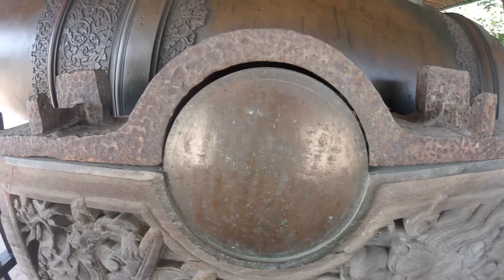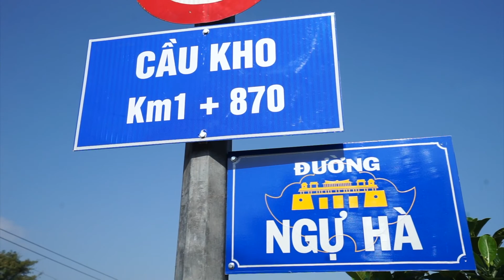Vlog #33 Vietnam Hue City Trip Jan 2020 part 3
two nights in Hue at Lily's place Air BnB, comes with free bicycle to use. Perfect way to explore the city.

Huế (Vietnamese: [hwě]  is a city in central Vietnam that was the capital of Đàng Trong Kingdom from 1738 to 1775 and of the Nguyễn Dynasty from 1802 to 1945. A major attraction is its vast, 19th-century citadel, surrounded by a moat and thick stone walls. It encompasses the Imperial City (feature here), with palaces and shrines; the Forbidden Purple City, once the emperors home; and a replica of the Royal Theater. The city was also the battleground for the Battle of Huế.

A major attraction is its vast, 19th-century Đại Nội Citadel, surrounded by a moat and thick stone walls. It encompasses the Imperial City, with palaces and shrines; the Forbidden Purple City (Tử cấm thành), once the emperors home; and a replica of the Royal Theater. Dragon boats ply the Sông Hương River, dubbed the Perfume River for the fragrant flowers that drop into it from nearby orchards each fall.

Another significant site, Thien Mu Pagoda(feature here), dates to 1601 and contains a monastic complex and 12 wooden sculptures of the temples fearsome guardians. Other diversions include bustling Dong Ba Market and eateries serving local dishes such as bun bo, a spicy beef noodle soup(feature here).

Stills and video shoot on following Equipment:

Olympus TG tracker (Olympus most fault action camera due to the screen design unable to go underwater) stuck with it as I have no money to change it.

Sony A7 mirrorless camera (one of the best camera even after so many years even it was second hand)